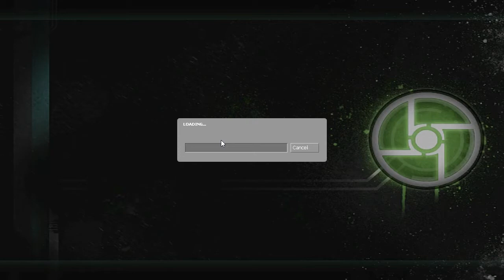ColeTrainxx Plays: Half Life 2 Episode 1 Co-op /w X55: Episode 11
Hey guys, were getting closer and closer to finishing up this series. :)